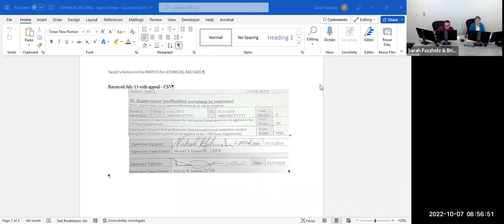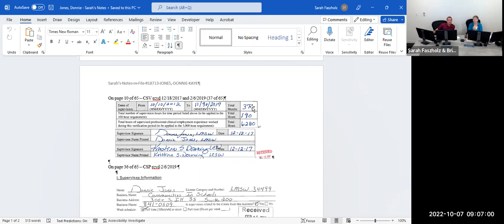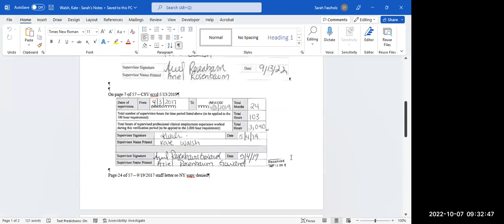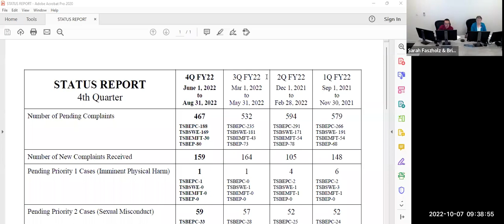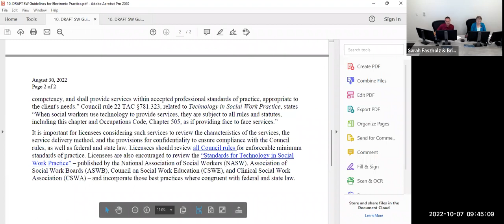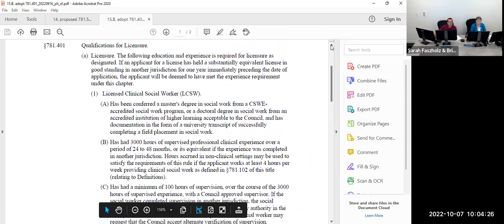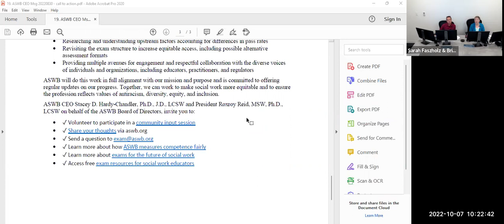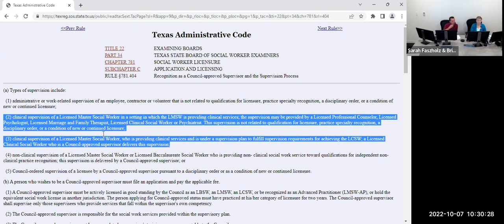2022/10/07 Texas State Board of Social Worker Examiners Board Meeting